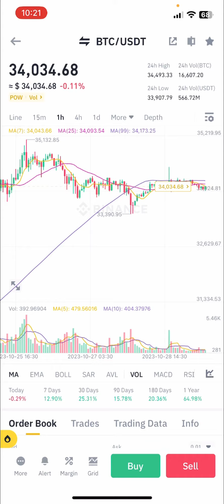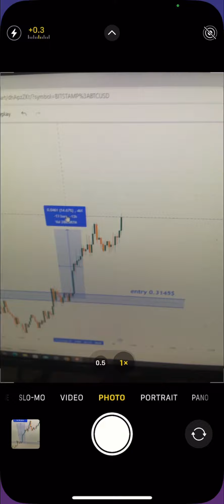🚨Making 800$ Eveyday With this secret strategy | Watch Now Argent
Join and enjoy free profitable signal